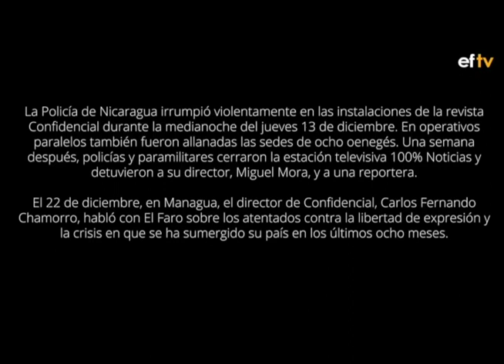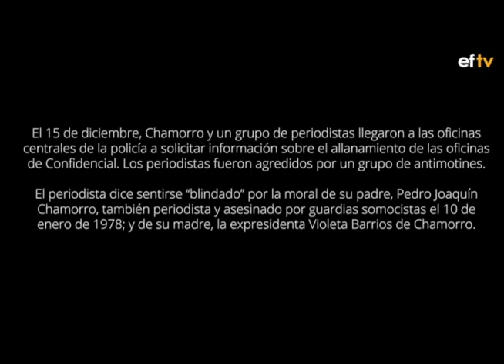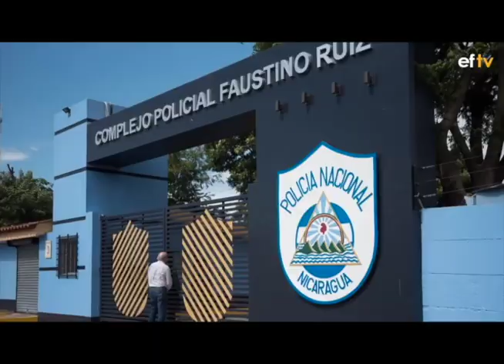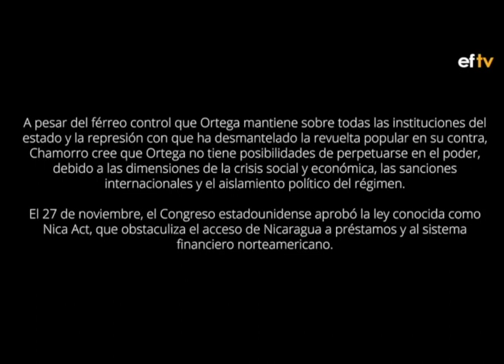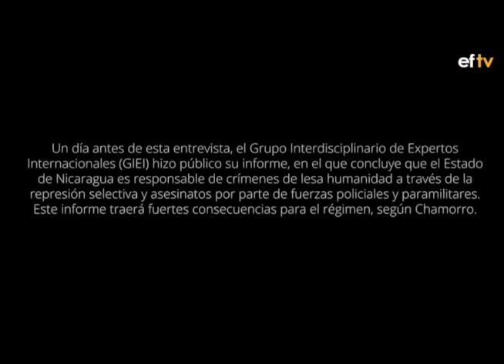Carlos F. Chamorro: La "crisis terminal" de la dictadura Ortega-Murillo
Carlos F. Chamorro brindó una entrevista al periódico digital El Faro, de El Salvador, para hablar sobre la persecución al periodismo independiente de Nicaragua y el Informe de GIEI.